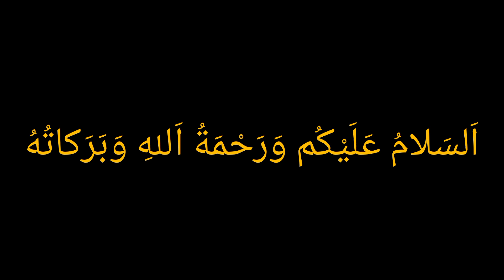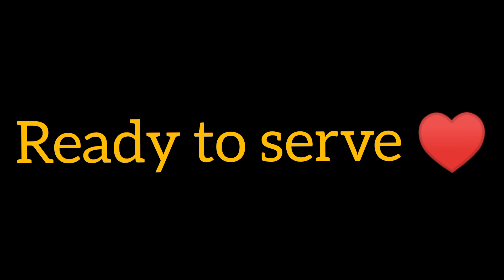Mini Pocket Shawarma||Shawarma Recipe|| Iftar Special ||Food with Sumaira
Ingredients
dough
band Gobi half cup
carrot half cup
cucumber half cup
onion 1
Red pepper powder 1/2
chilli flakes 1 tsp
salt 1/2
garam masala 1/2
salt 1/2